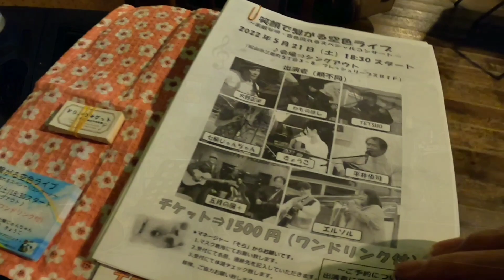『笑顔繋がる空色ライブ 』シングアウト(松山市)にてオカリナ演奏『月の下で』(宗次郎作曲 cover 七輪じゅんちゃん)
2022年5月21日に愛媛県松山市にあるシングアウトさんで開催された『笑顔繋がる空色ライブ 』にてオカリナ演奏をさせて頂きました🍀

松山のライブハウスに入るのは初めて✨
そしてあみだくじで決まった出演順はなんと『初っぱな💦』
ド緊張してすっぽり飛んでしまった曲もありましたが音響が素晴らしく、そして野外演奏と違って風による妨害もなかったんで心地よく自分の世界に浸って演奏できました🎵

【演奏曲】
月の下で / 宗次郎

【使用楽器】
手作り七輪焼成オカリナ
SG / SC